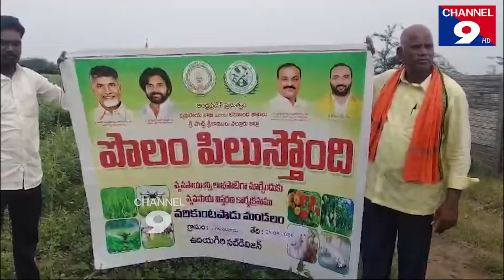ఐఏబీ పై నిర్ల్యక్ష్యమా....?||When is the IAB meeting?||Nellore